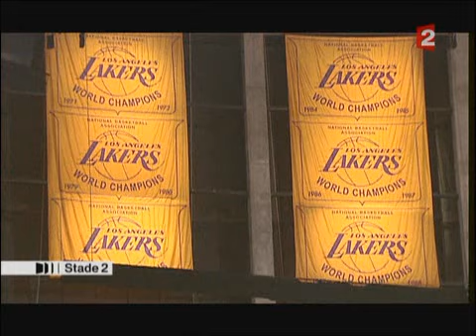Stade 2 Ronny Turiaf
LA Lakers Forward Ronny Turiaf after heart surgery on french Tv, a report that i edited...enjoy